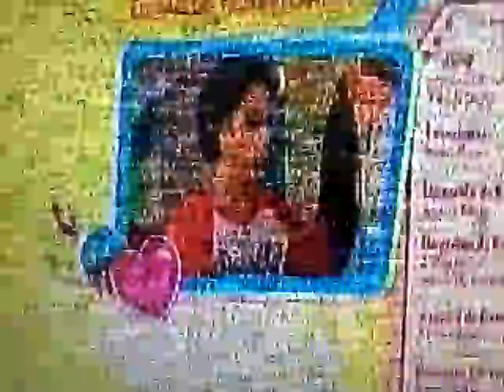Soy luna avance del capitulo 65